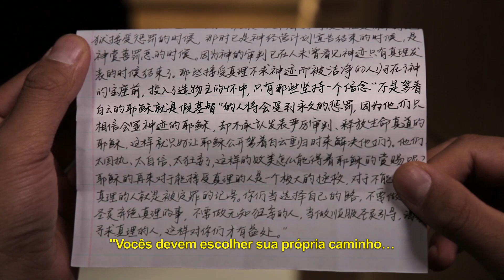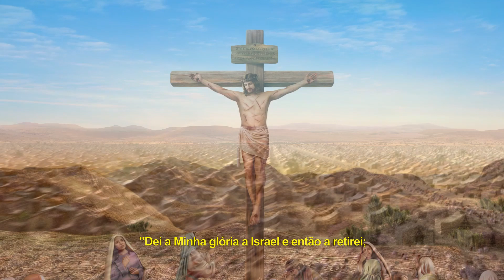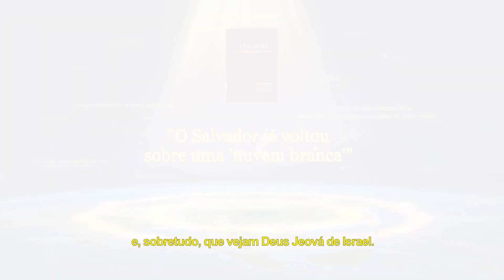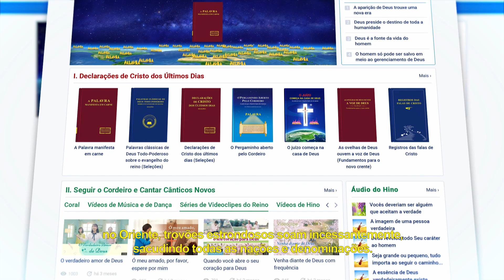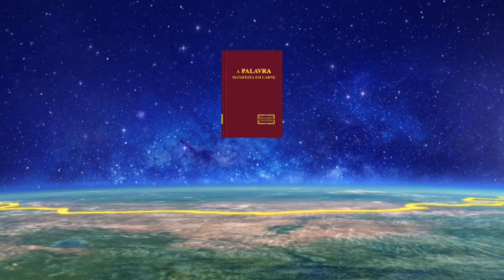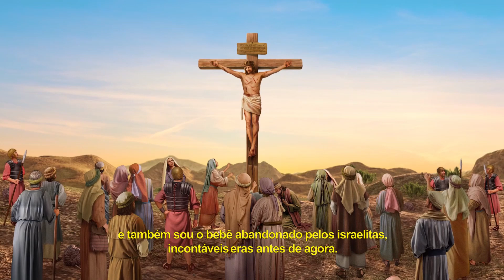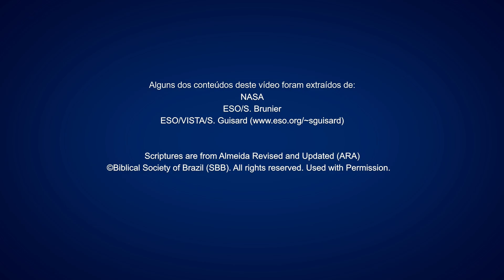Filme da igreja | Quem será arrebatado primeiro quando o Senhor vier? (Extrato de destaque)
Muitos dos que creem no Senhor acreditam que desde que façam sacrifícios, se esforcem e trabalhem duro, eles certamente estarão entre os primeiros a serem arrebatados. Mas há base para isso nas palavras do Senhor? O Senhor Jesus disse, "Entretanto, muitos que são primeiros serão últimos; e muitos que são últimos serão primeiros" (Mateus 19:30). "As Minhas ovelhas ouvem a Minha voz" (João 10:27). Está claro que, para que alguém seja arrebatado, é preciso que dê ouvidos à voz de Deus. Aqueles que dão ouvidos a Sua voz e aceitam Sua vinda e obra são as virgens prudentes e serão os primeiros a serem arrebatados.